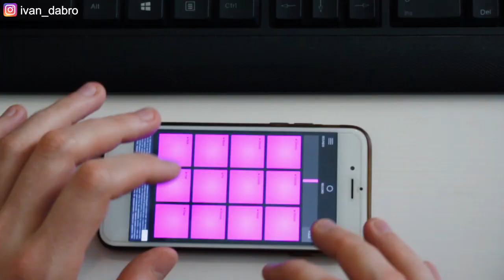Сэмплирование: Создание минуса Britney Spears - Toxic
У Ивана можно заказать минус, ремикс, песню под ключ, а так же сведение и мастеринг.

В прошлом музыкальном Эксперименте Иван из группы Dabro писал ремикс "Rockstar" используя сэмпл из индийского фильма. Оказывается, отрывок этой же индийской мелодии используется в песне Britney Spears - Toxic. В новом выпуске "Сэмплирование" Иван показал, как создавался этот хит Britney Spears.